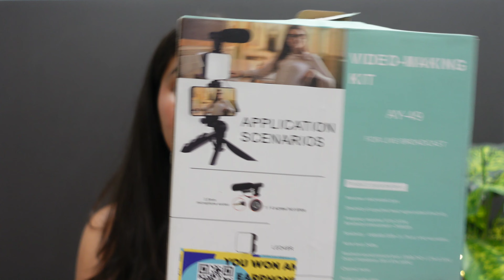My recent favourites, must haves , zouk footwear, monthly favourites, daily essentials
Hi guys, in this video i have shared some of my favourite recent purchases which i feel is very useful and it might be helpful to you guys as well. Hope you enjoy this video😇

Buying links-

AGARO HV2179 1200 Watts Professional Volumizer Hair Dryer, 24K Gold Styling Surface, Activated Charcoal Bristles, Ceramic Tourmaline Coating Brush Head, One Step Styler, Hot Air Blow Brush for Women

Limited-time deal: Shining Diva Fashion 18 pairs Combo Celebrity Inspired Trendy Latest Stylish Gold Plated Crystal Pearl Hoop and Butterfly Drop Earrings for Women and Girls

Drumstone Mobile Vlogging Kit...

Swiss beauty blush stick- Swiss Beauty Cheek It Up Blush...

Mint green Bedsheet- BSB HOME Prime Collections 100%...